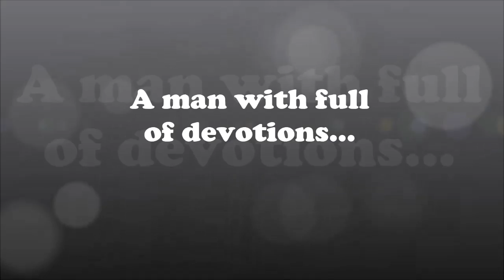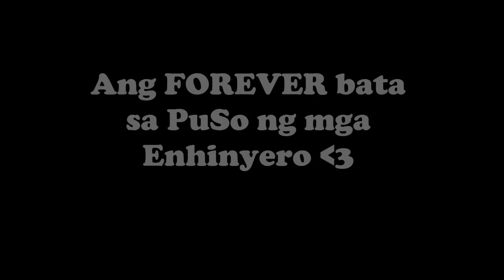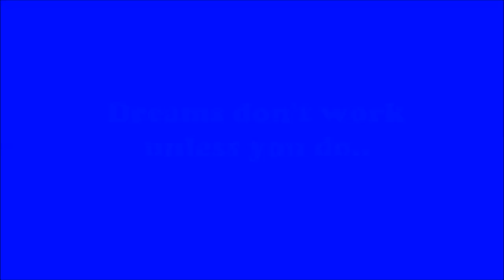Official Tribute March 2016 - EWS 🎓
"Dreams don't work unless you do."

A tribute for graduating students is a celebration of their achievements and a recognition of their hard work and dedication in reaching their academic goals. This can be in the form of a speech, video, performance, or any other type of presentation that honors the graduating class.

The tribute can reflect on the students' experiences and accomplishments during their time in school, highlighting their strengths and character, and offering words of encouragement and wisdom for their future endeavors. A tribute for graduating students is an opportunity to reflect on their journey and celebrate the culmination of their efforts, while also acknowledging the support and guidance they received from their teachers, families, and friends along the way.